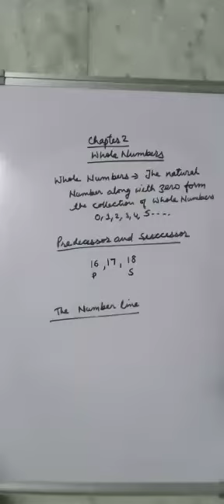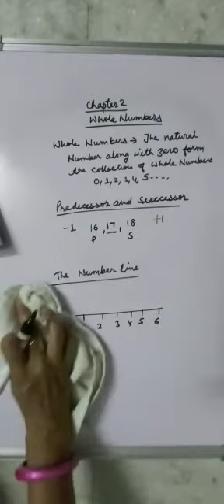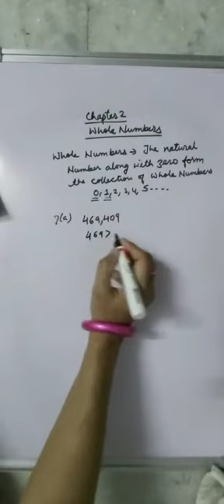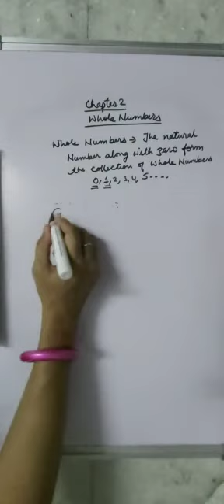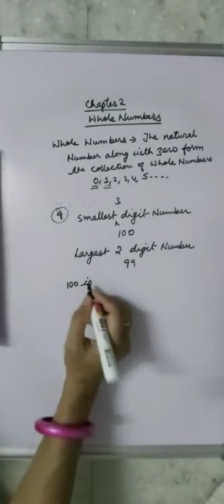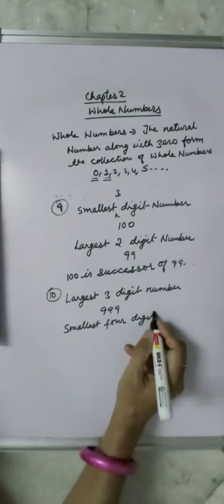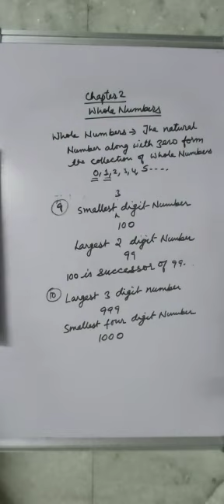Class 6th Maths Lesson 2 Part-1 NCERT Book